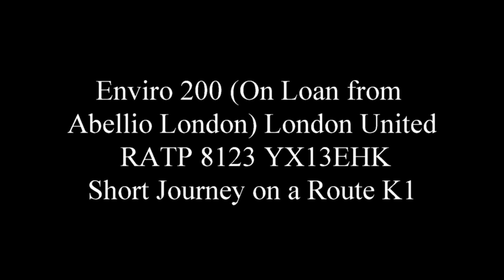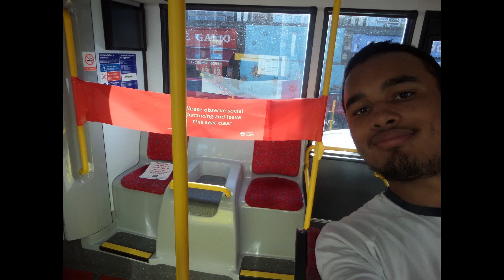Enviro 200 (On Loan from Abellio London) London United RATP 8123 YX13EHK Short Journey on a Route K1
Route K1 from New Malden to New Malden/The Fountain. *Social Distancing Rules were observed through out of this Trip*.